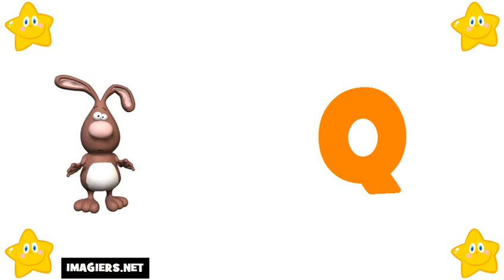curso de frances # El alfabeto francés